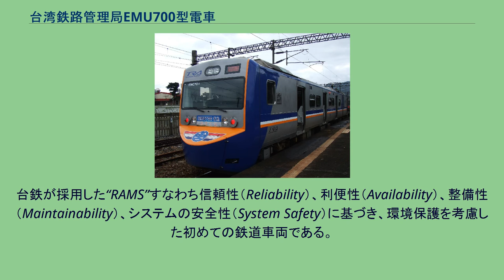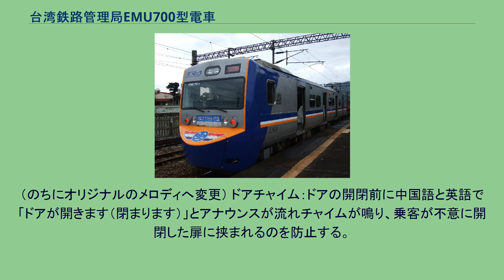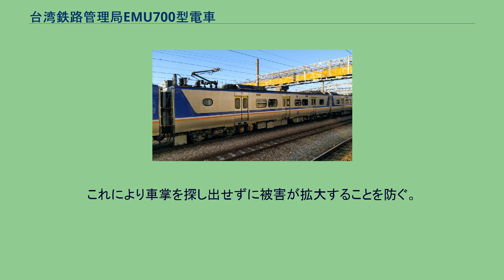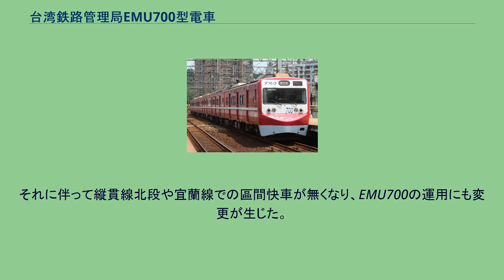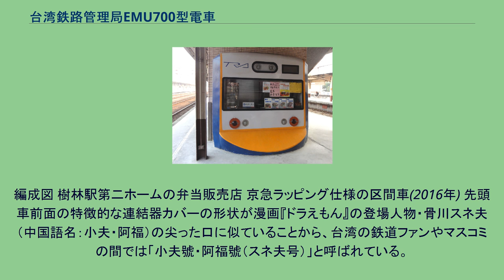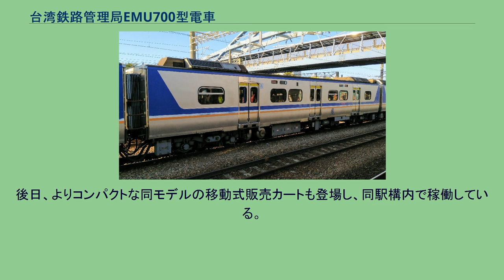台湾鉄路管理局EMU700型電車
EMU700型電車（EMU700がたでんしゃ）は、台湾鉄路管理局（台鉄）で運用されている交流電車である。
台鉄が採用した“RAMS”すなわち信頼性（Reliability）、利便性（Availability）、整備性（Maintainability）、システムの安全性（System Safety）に基づき、環境保護を考慮した初めての鉄道車両である。
本形式は区間車の運賃で乗車できる「區間快車」と一部の「區間車」に充当される。
本形式は台湾高鐵700T型や同局のTEMU1000型（「太魯閣号」）に引き続き台湾の鉄道事業者が日本より導入した電車である。
台鉄では台鉄捷運化による輸送量の増加に対応して本形式を導入した。
最初の3編成（701F～703F）は日本車輌製造にて落成したが、704F以降は日本からの技術移転を受けて台湾車輌で内製する。
台湾車輌の車内銘板 本形式は台湾で最初に全て内製された（電装品を含む）電車であり、先頭車前面は長年採用されていた正面貫通型三枚窓から非貫通型一枚窓になり、運転室から広い視野を確保できるように改められている。
運転台には二つの液晶画面がありTCMS（列車制御および監視システム)用とATP用に分かれており、デジタル化されたシステムにより列車の状況を簡単に把握することができる。正面非貫通型とされたことから8両固定編成で運用される。701F～703Fの出場時の車体塗装は正面が青と黒の二色、側面は銀色地に従来の通勤形電車と同じ青と白の帯とされていたが、台湾製の704Fが2007年（民国96年）6月8日に公開された後に橙色が新塗装として追加されたほか、正面窓の周囲が銀色に改められており、先に納入された3編成も随時改められている。
車内の座席は台北捷運と同様のセミクロスシートで、モケットの材質はさらに快適なものに改良されている。
側窓には日よけとしてロールカーテンが設置され、客用扉上部には車内案内表示器が設置されている。
本形式は新竹機務段（機関区）、嘉義機務段に配属され、2007年3月5日から7月5日まで性能試験を行い、8月29日から東西幹線を跨ぐ區間快車での運用を開始した。
将来は台湾全土の電化区間にて運用される予定である。
車内 台北捷運の車両等と類似したLED式行先表示器・車内案内表示器：車両正面と側面、車内の客用扉上に表示器があり、車内から操作が可能である。
したがって従来の行先標のように終着駅で取り替える必要はない。
設置位置と機能は台北捷運とほぼ同じである。
表示の内容は以下の通り。
車体：日車式ブロック工法による軽量ステンレス製で、側面は少し丸みがある。
車内：台北捷運と同様に三つの駅名（上段が中国語、下段が英語）が表示され進行方向が駅名の間の矢印で表示される。
中央に表示された駅（次の停車駅）は赤、その他は緑で表示され、左側の駅名（前の停車駅）から中央の駅名に二個の矢印が水平移動する。
列車が停車駅に近づくと中央の駅名が点滅し、到着すると「本站：○○（駅名）」となる。
扉が開くと中央の駅名が左へ動き、先に述べたように繰り返す。
また、30分毎に「現在時刻○○：○○」と表示される。
車両正面・側面：赤または緑で種別、路線、行先、行先の英語表記、列車番号の順で表示する。
到着駅案内：停車駅に近づくと、自動放送で北京語、台湾語、客家語、英語の順で停車駅名を放送し乗客に注意を促す。
当初は、JR東日本の発車メロディーが、車内チャイムとして搭載されていた。
（のちにオリジナルのメロディへ変更） ドアチャイム：ドアの開閉前に中国語と英語で「ドアが開きます（閉まります）」とアナウンスが流れチャイムが鳴り、乗客が不意に開閉した扉に挟まれるのを防止する。
安全装置付ドア：客用扉は圧搾空気式で素早く開閉ができるほか、台北捷運と同様の安全装置を取り付け開閉時に乗客や物を挟み込んで、怪我をしたり物品を破損しないようにしている。
防音車体：EMU600型と同レベルの電装品（電力回生装置、クーラーユニット等）に加えて車体の防音処理により、走行時でも乗客には僅かな空調の作動音と走行音しか聴こえない。
車内照明：本形式では車体両側近くにそれぞれ独立した灯具に取り付けられていて、台北捷運に近い配置になっている。
また空調吹出し口は照明の上方両側にある。
緊急通話装置：列車運行中に緊急事態が発生したり異常を発見した際（すぐに危険がおよ...